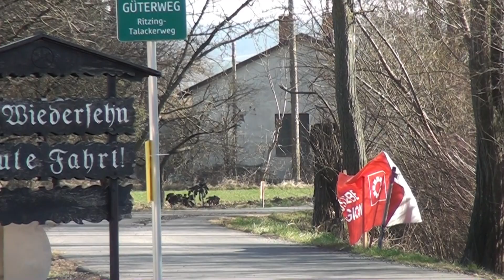Gerhard Fragner& Stefanie Stütz Spezial